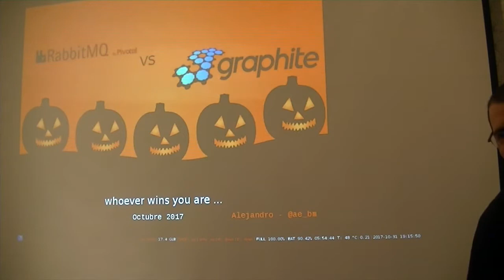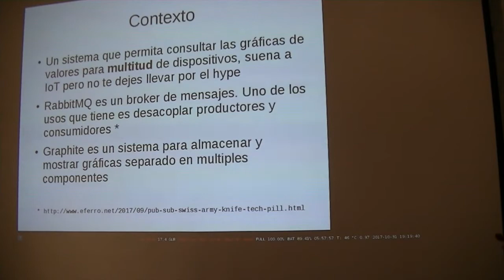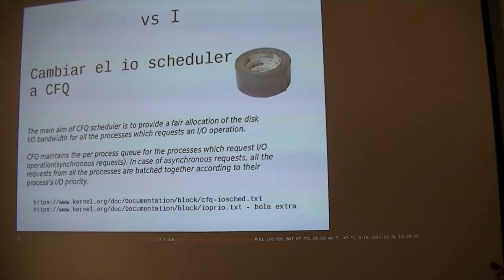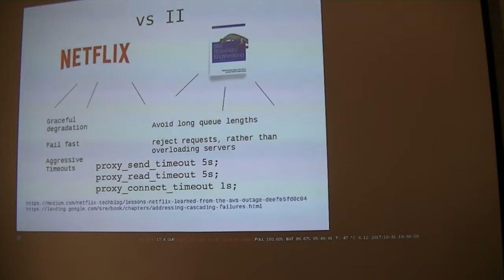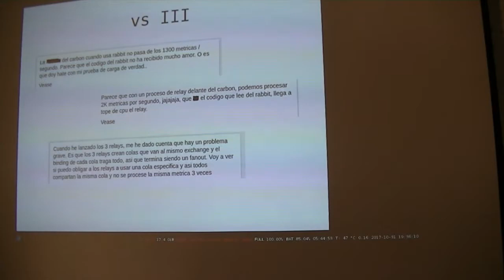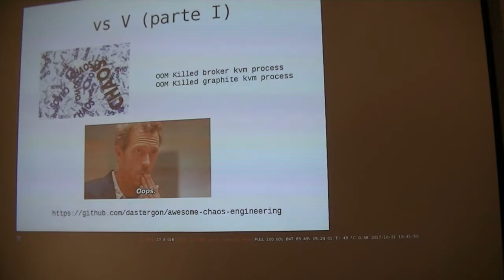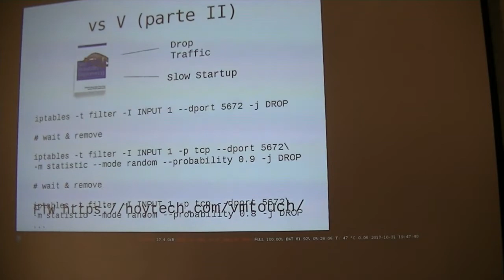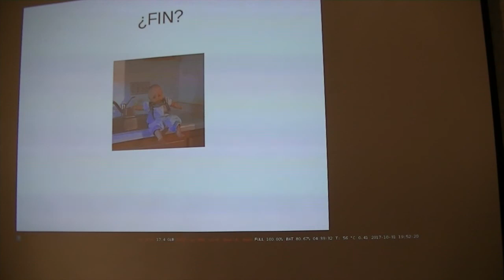Madrid DevOps October 2017; AMQP vs Graphite - whoever wins you are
AMQP vs Graphite - whoever wins you are by @ae_bm